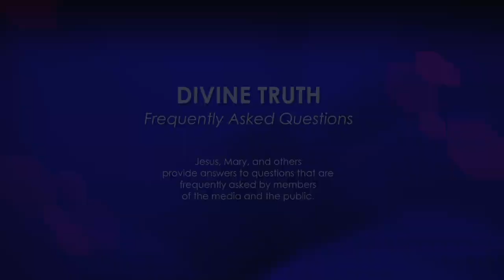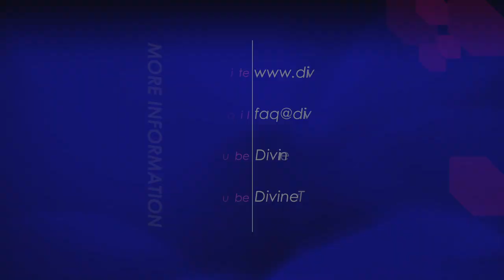What are the Income & Expenses for the Divine Truth organization?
11. How does the Divine Truth organization disburse the funds it receives? What are the latest financial year's income and expenses records for the Divine Truth organization?

20121118 Finances S01Q11